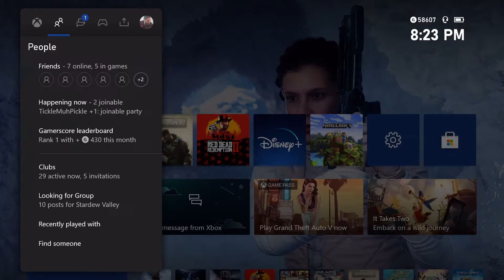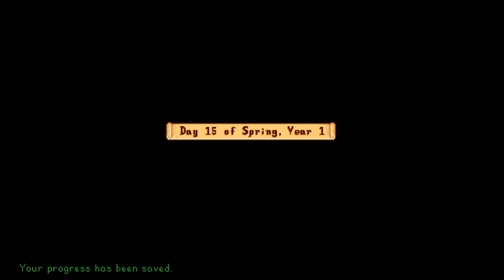Stardew Valley With Friends 7